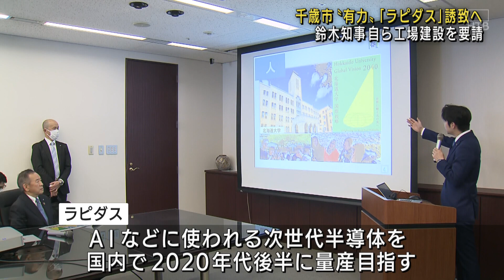次世代半導体工場を北海道へ 道知事が建設を要請 有力候補地は「千歳市」